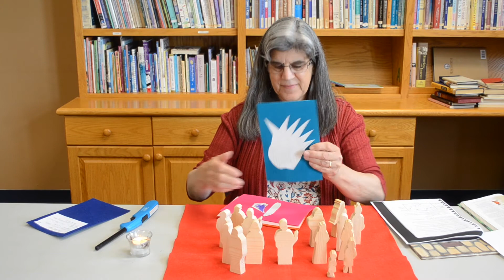Colbert Children's Worship, May 31, 2020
Join Dana Bowne as she tells the story of Pentecost from Acts 2.

**This story contains material that is under copyright and owned by Godly Play. Published by Baker Books**